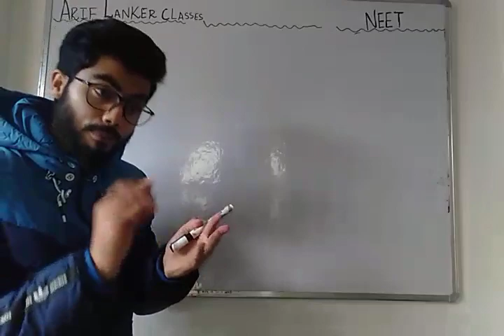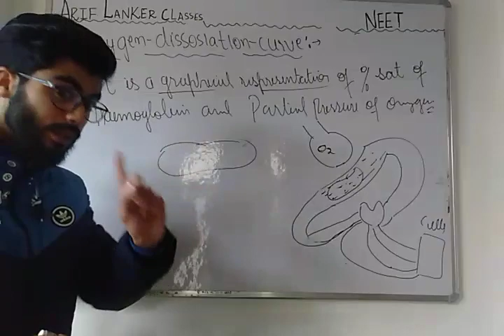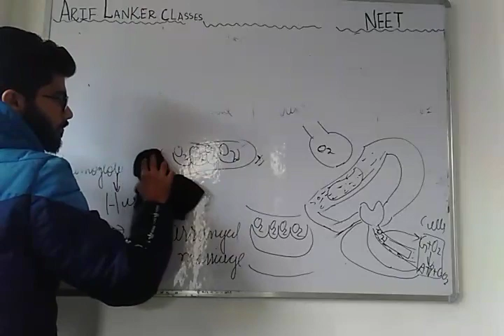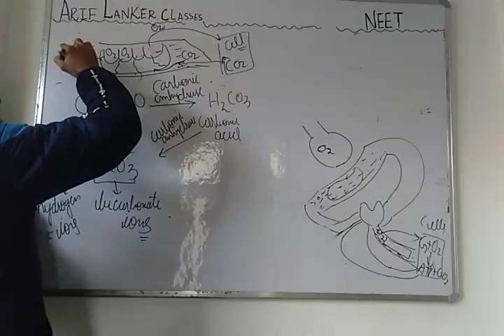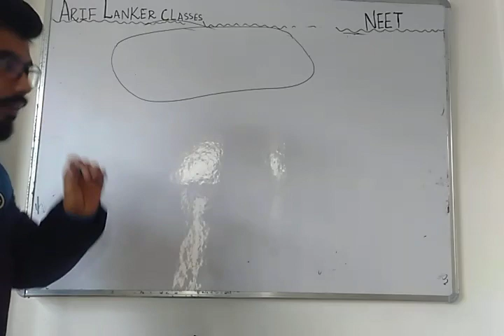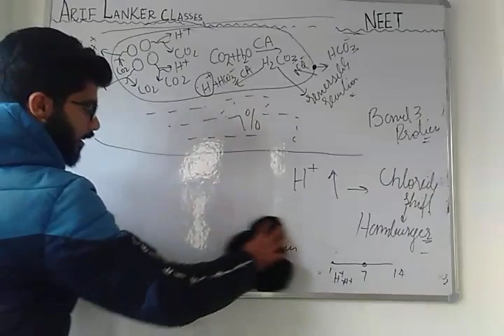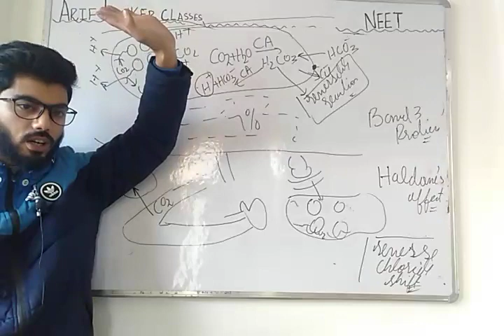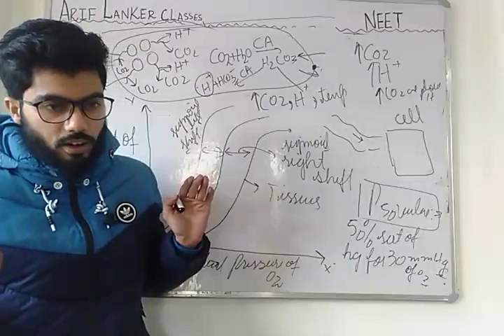oxygen dissosiation || respiration and gaseous exchange neet lecture 7